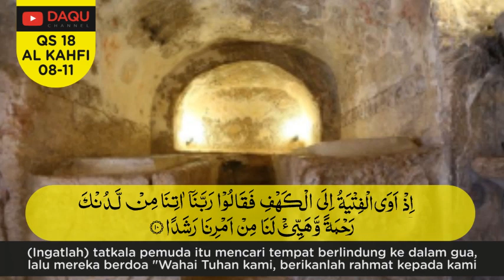QS 18 AL KAHFI AYAT 08-11 USTADZ YUSUF MANSUR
Jum'at sempetin baca Al Kahfi ya, biar berkahnya nambah..aamiin